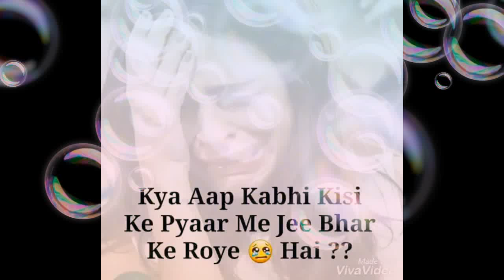Dil ko chu lene vali shayri